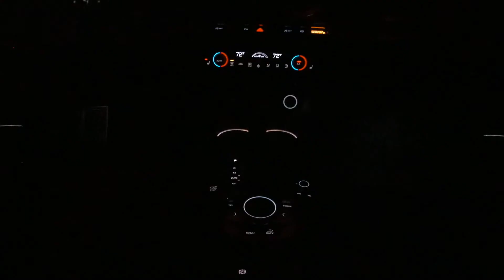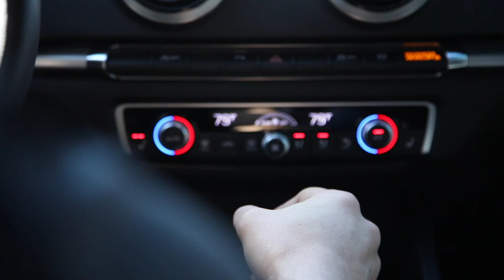RISE | Expansion: Adam Hirchak